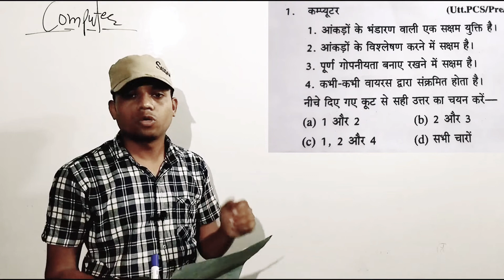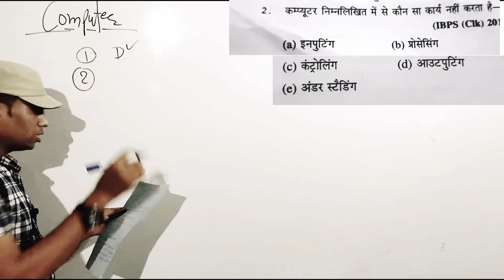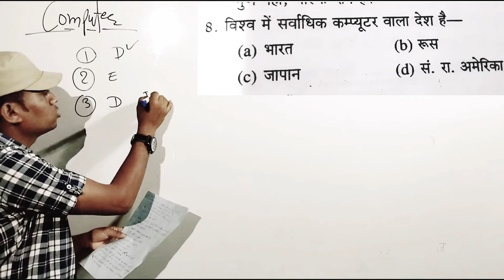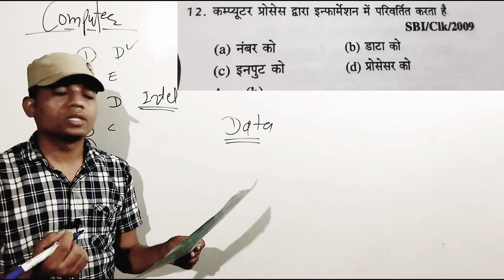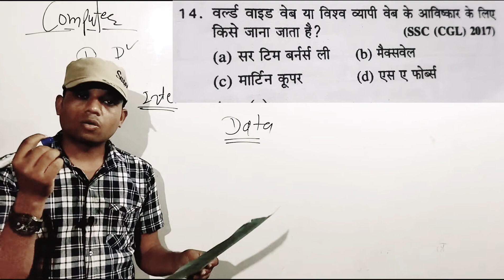computer most important questions | All competitive exam | utsav classes by basant